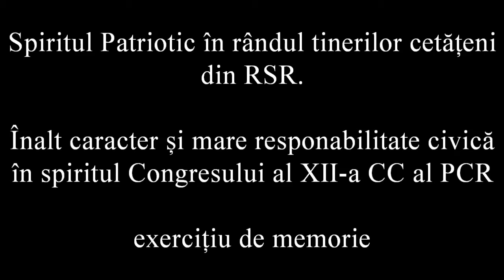reportaj munca patriotica - exercițiu memorial, IRIR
Este vorba despre un exercițiu de memorie - cum ar fi fost un astfel de eveniment vazut in comunism. un exercitiu de 10 minute